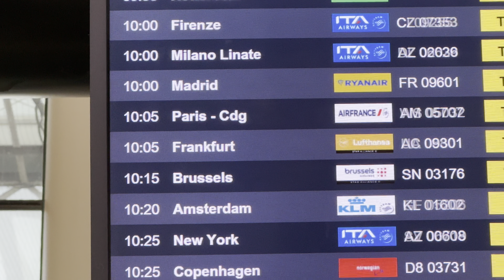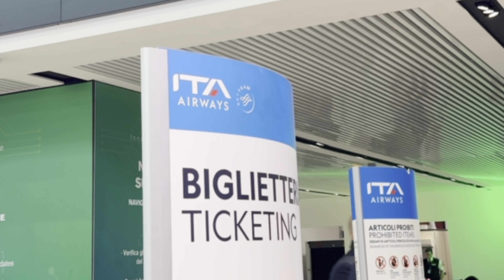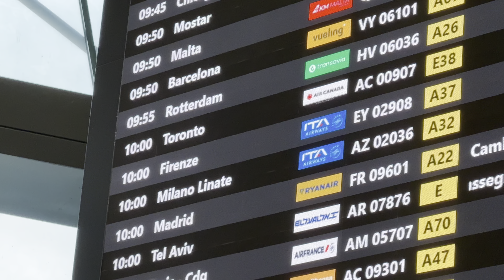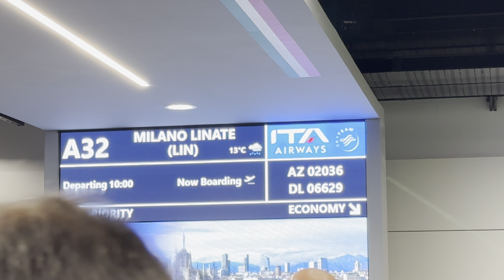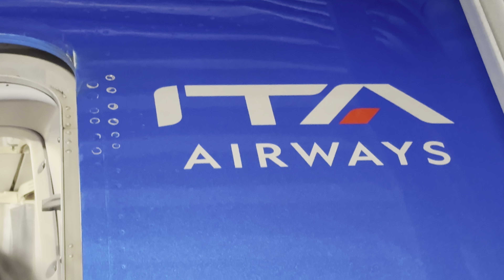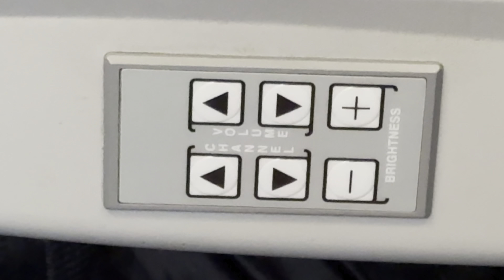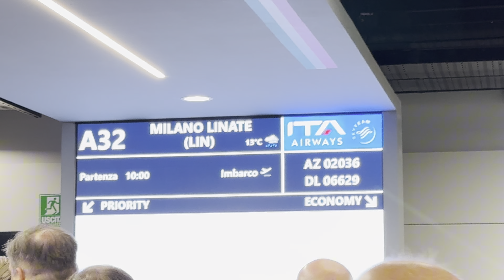ITALY'S NEW FLAG CARRIER! ITA Airways A320 Economy - Not Great...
In today's video, we take a look at my experience flying on Italy's new flag carrier airline, ITA Airways. Unfortunately, my flight on ITA Airways was far from perfect, as you will see in this video along with much more.

Flight info:
Flight no: AZ2036
Class: Economy Class
Airline: ITA Airways
Plane: Airbus A320-216
Seat: 16A
Plane registration: EI-DSY
Route: Leonardo da Vinci–Rome Fiumicino (FCO) to Milan Linate (LIN)
Flight time: 50 Minutes
Date Filmed: May 2024

Price and booking info for this flight:
Total Routing: FCO-LIN
Total Price (before extras): AUD 138.70 / USD 91 / EUR 84
Total Price (after extras):
The base fare paid includes: Economy Class 'Classic' ticket (I think) including hand luggage, 23kg checked-in luggage
Extras/Bundles:
Booked through: ITA Airways
Booking made (originally): December 2023

Important links/notes:

Time Stamps:
0:00 Intro
0:20 Welcome to FCO
0:41 Check-in
1:42 Security & Airside
2:13 A bit about ITA Airways
4:04 Boarding & Aircraft info
5:55 Seat features
7:20 PA & Delay
9:02 Pushback & Engine start
9:45 Taxi & Takeoff
12:26 Inflight
14:25 Approach & Conclusion
17:27 Landing & Taxi to the gate
19:34 Disembarking & Outro

©Aviation763
All credit for all content used in the making of this video goes to their rightful and respectful owners.
I try my best to provide the most accurate information I can, but please note I cannot 100% guarantee I got everything correct.
Ticket inclusions could have changed from when I booked it, and all inclusions may not be listed on this description page.
This video is based on my personal experience and thoughts and could differ for you. I did not inform the airline that I would be filming prior to the flight (unless stated otherwise), and the airline didn't have any say in what made it into this video.